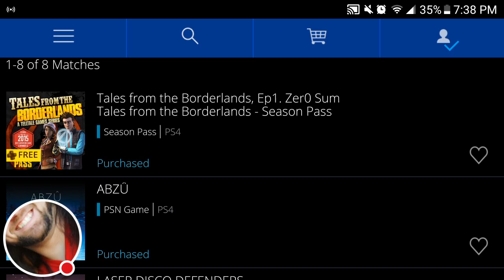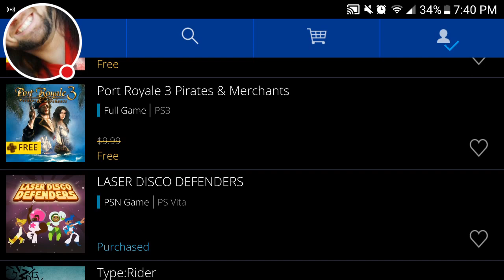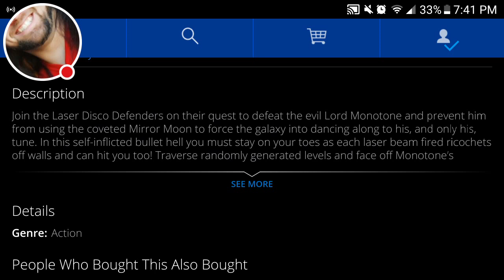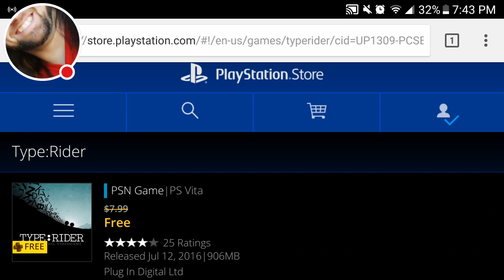Playstation Plus May 2017 Free Games Available NOW! | Borderlands, Abzu, Type:Rider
Here's your lineup for FREE games if you're a Playstation+ subscriber during May 2017. Available now, be sure to check them out and watch for streams of most of these games on Gaming Mike's Channel in the coming weeks!